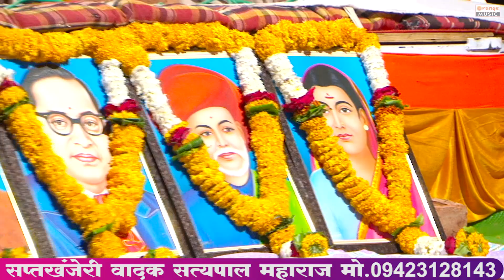Satyapal Maharaj | Avaghachi Sansar Sukhacha Karin | Orange Music Vol 01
Samaj Prabodhan Kirtankar : Satyapal Maharaj

व्हिडीओ शूटिंग व रेकॉर्डिंग : सेवा स्टुडिओ पुसद, कारला रोड पुसद जिल्हा यवतमाळ
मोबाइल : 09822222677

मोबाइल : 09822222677